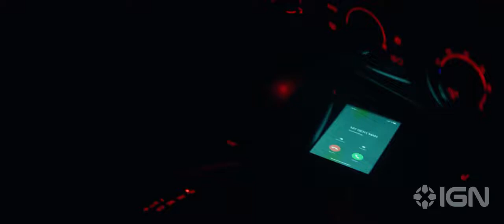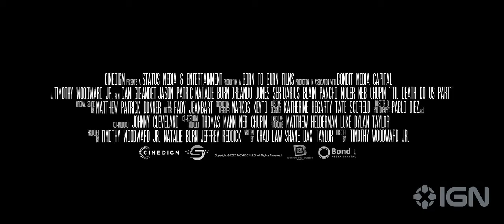Til Death Do Us Part - Exclusive Official Trailer (2023) Cam Gigandet, Jason Patric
From the creator of Final Destination, a runaway bride must fight for survival against her vengeful former fiancé and his seven deadly groomsmen.

Til Death Do Us Part is a fresh and frightening, genre-bending ride led by Cam Gigandet (Twilight, Never Backdown), Jason Patric (The Lost Boys, Speed 2: Cruise Control), Natalie Burn (Black Adam, The Enforcer) and Orlando Jones (The Time Machine, Drumline).

Directed by Emmy Award Winner Timothy Woodward Jr., Til Death Do Us Part portrays the grim reality that not every romance story ends with happily ever after.  After running away on her wedding day, a bride-to-be must fight for survival against her former fiancé and his seven deadly groomsmen. In the ultimate horror showdown, the groomsmen soon discover that she has no intention of going back to the life she left behind.

Brimming with stylish violence and blood-soaked action, Til Death Do Us Part seamlessly blends the slick, kinetic thrills of John Wick with the dark, twisted revenge tale of Kill Bill.

Co-written by Chad Law (Black Water) and Shane Dax Taylor (Isolation), Til Death Do Us Part also stars Ser'Darius Blain (Jumanji: Welcome to the Jungle), D.Y. Sao (Everything Everywhere All at Once), Neb Chupin (Mindcage, Acceleration) and Pancho Moler (3 from Hell). The film is produced by Jeffrey Reddick (Final Destination), Woodward Jr./Status Media and Entertainment and Burn/Born To Burn Films. Reddick and Woodward Jr. previously collaborated on the popular horror films The Final Wish & The Call, both starring genre legend Lin Shaye. The film’s Executive Producers include Matthew Helderman and Luke Taylor, with Thomas Mann and Neb Chupin acting as Co-Executive Producers.

Til Death Do Us Part will release exclusively in theaters nationwide on August 4.